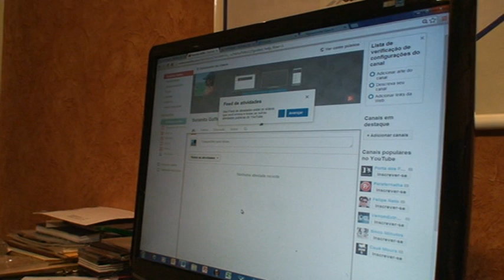O Youtube da Suramita M2U03170